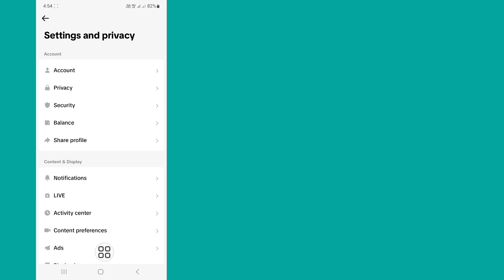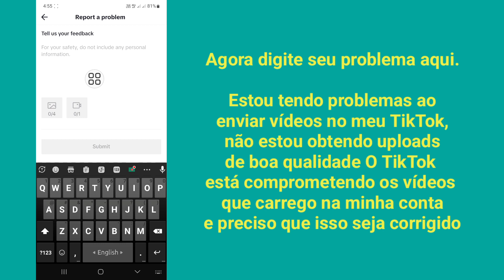Como fazer upload de vídeo HD no TikTok sem perder qualidade (nova atualização)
Real Solutions

 Bem vindo ao meu canal Soluções Reais.

Você deseja fazer upload de vídeo HD no TikTok sem perder qualidade (nova atualização). Se sim, este vídeo é para você. Neste vídeo vou mostrar como fazer upload de vídeo HD no TikTok sem perder qualidade (nova atualização). Mostrarei o processo mais fácil e mais recente para enviar vídeo HD no TikTok sem perder qualidade (nova atualização). Portanto, continue assistindo o vídeo completo sem pular para aprender como fazer upload de vídeo HD no TikTok sem perder qualidade (nova atualização).

 Sua pergunta sobre como fazer upload de vídeo HD no TikTok sem perder qualidade (nova atualização):

 Como fazer upload de vídeo HD no Tiktok sem perder qualidade.
 Como fazer upload de vídeo HD no Tiktok.
 Como fazer upload de vídeos em HD no iPhone Tiktok.
 Como fazer upload de vídeo HD no Tiktok sem perder qualidade 2023.
 Como fazer upload de vídeos de alta qualidade no Tiktok.
 Como fazer upload de vídeos em HD no Tiktok.